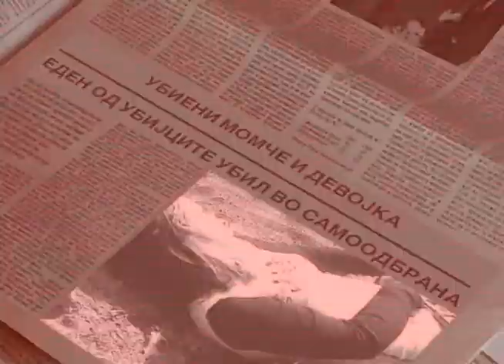Mojata sestra 1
- Kratkometrazen igran film na MASTER Interactive, Triler